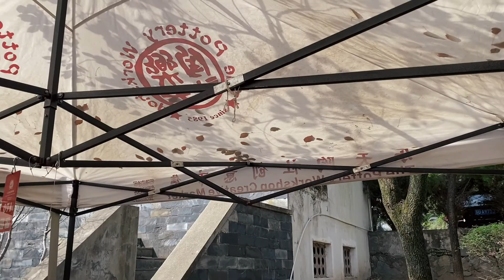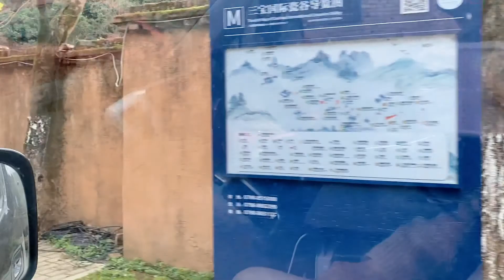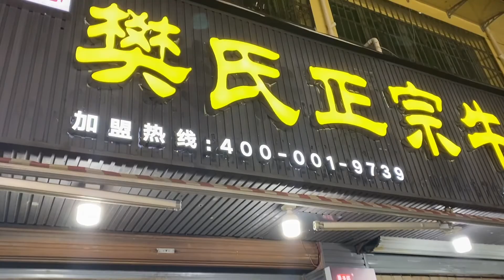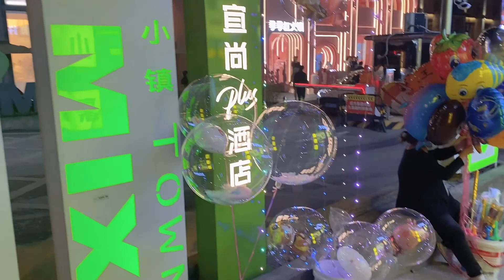在景德鎮的日與夜，瓷都的生活多姿多彩。很適合來逛吃逛吃！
還沒來之前已經常常聽到景德鎮的大名了
所以來到江西就決定一定要去一次景德鎮！
景德鎮果然是很值得一來的地方，在這裡過得很充實，也吃了很多好吃的～
景德鎮也很大，我們還有很多地方沒去
不過因為時間問題沒能去到，有機會一定要再來！